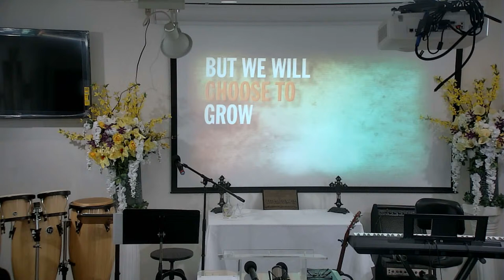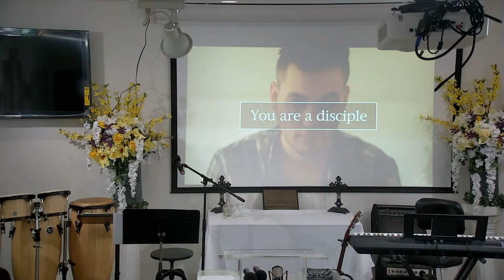Pastor Cash- "Life as a Disciple" Luke 9:23-25